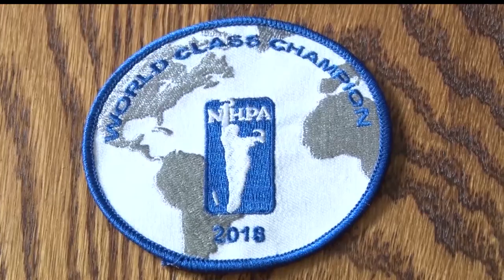Community Spotlight: Brainerd Woman Wins First In Class At World Horseshoe Tournament